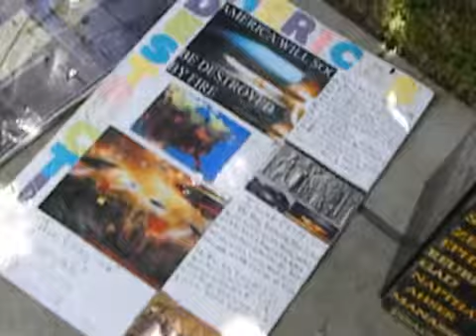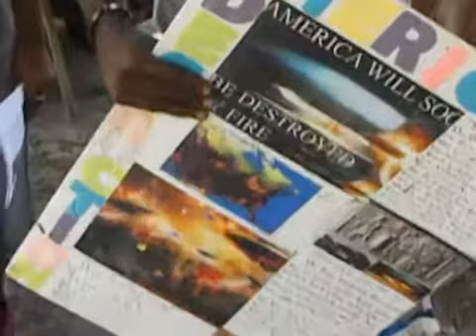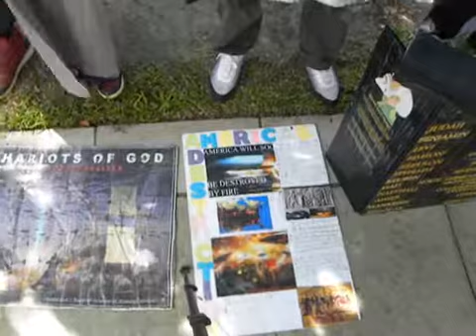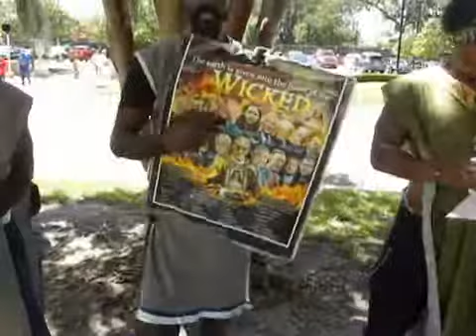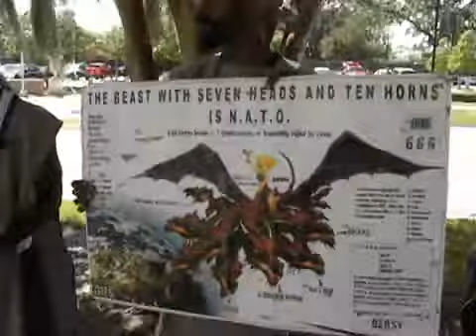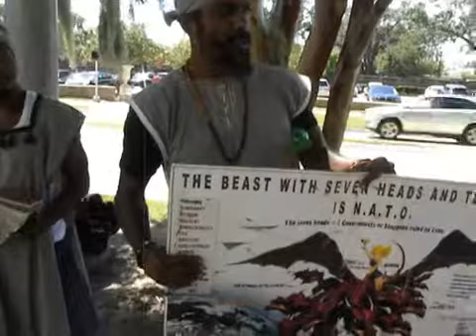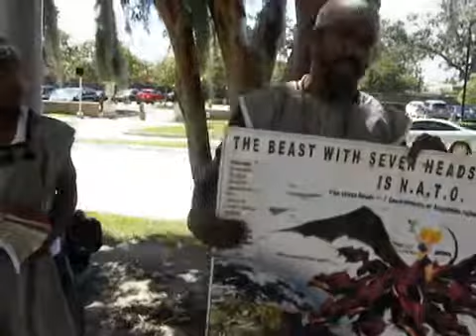CHILDREN OF EDOM: "YAHAWAH WILL VISIT THINE ENIQUITY"